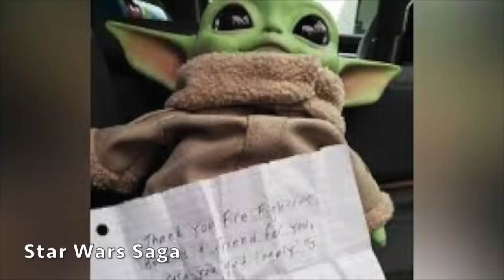8 Hiện Tượng Lạ Nếu Không Xem Video Này Bạn Sẽ Không Bao Giờ Tin - Chuyện Lạ Kỳ Thú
8 Hiện Tượng Lạ Nếu Không Xem Video Này Bạn Sẽ Không Bao Giờ Tin